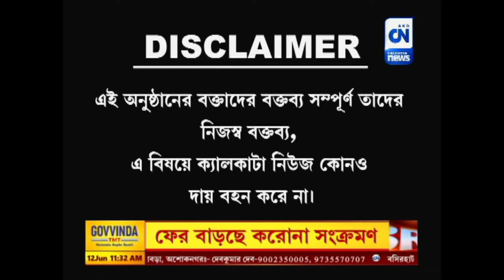College Campus CN News | GKCEM | JIS Group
Want to know what would be the most suitable institution to study?
Watch this and find out why GKCEM is the best institution to study at.